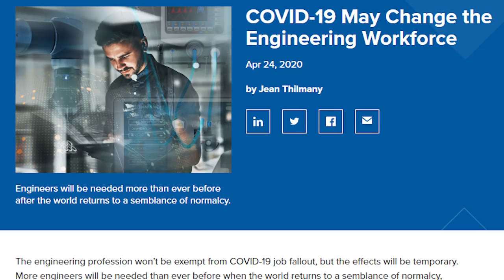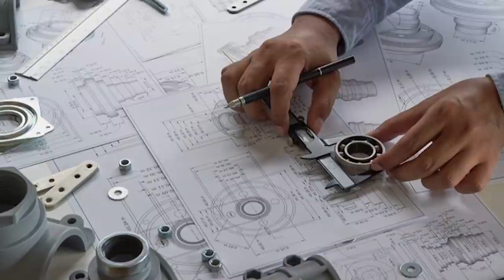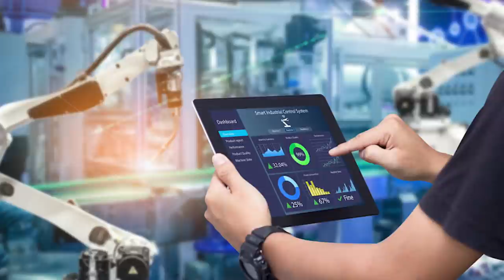Top 5 Engineering Degrees